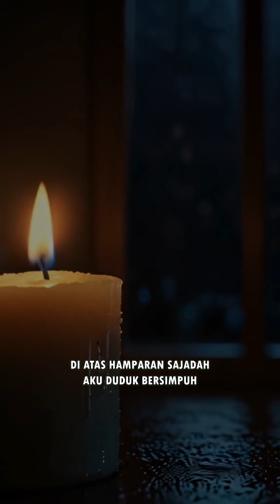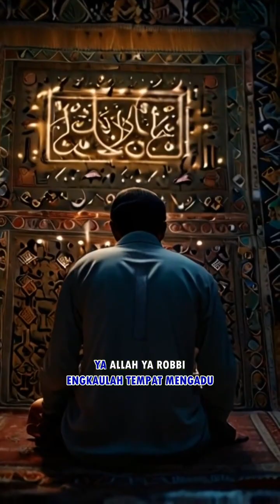Sepertiga Malam - FY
"Sepertiga Malam"
Lyrics by Fitra Yudha
Music & Arr. by Suno
Video by Noisee

Di akhir sepertiga malam
Ku ketuk pintu langit
Menembus ruang dan waktu
Membawa jiwa yang rapuh

Di atas hamparan sajadah
Aku duduk bersimpuh
Dengan kesungguhan hati
Memohon ridho dariMu

Ya Allah Ya Robbi
Dalam sujud aku berbisik
Memuji kebesaran asmaMu
Engkaulah tempat mengadu

Dengan tetesan air mata
Kucurahkan semua keluh kesah
Ringankanlah beban hidupku